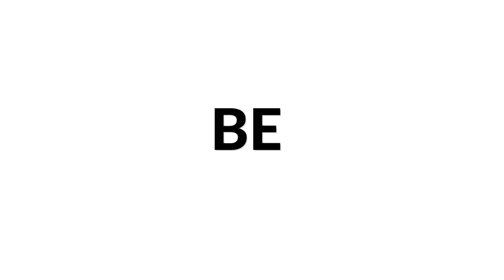Angelina Khela and Anastasia Burova play Roland Dyens - Libra Sonatina "Fuoco" arr. Pavlovich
Angelina Khela and Anastasia Burova play David Pavlovits' arrangement of Libra Sonatina " Fuoco" by Roland Dyens as part of our Siccas Media program and check out to sell your guitar 😊